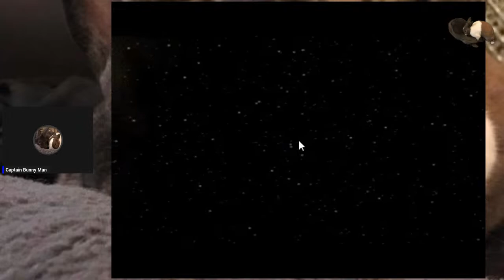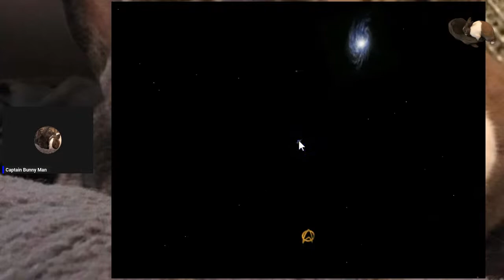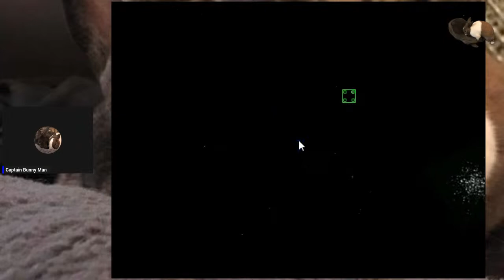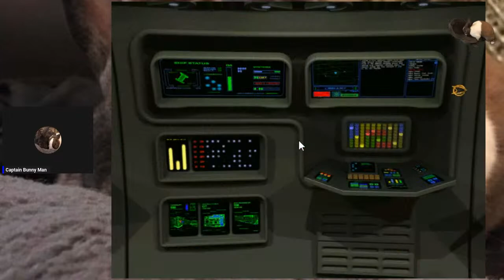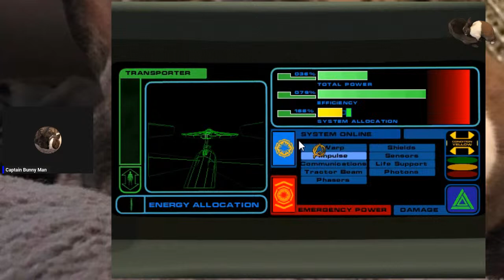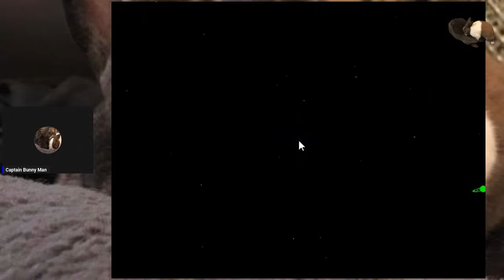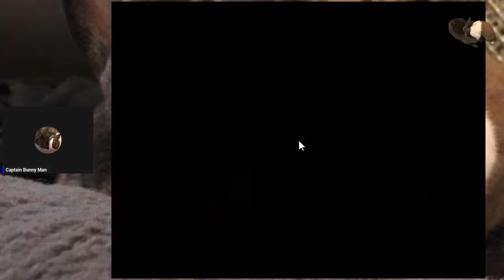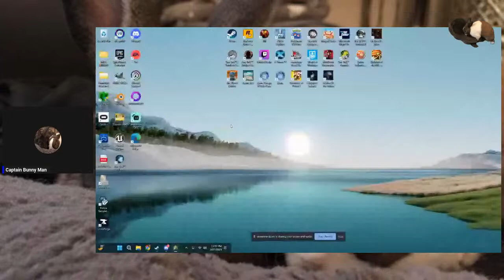Starfleet Academy: The Mighty Oberth